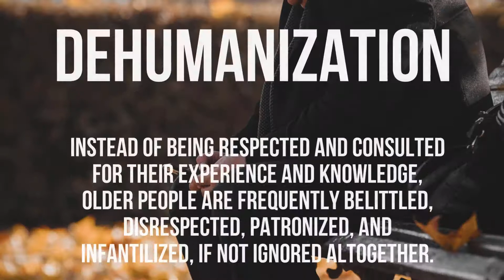Challenges To Aging In American Society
Ageism is the stereotyping and discrimination against individuals or groups because of their age.